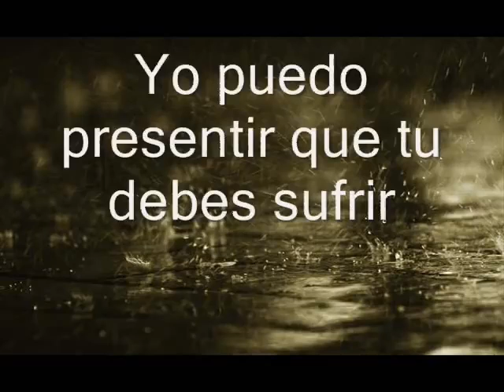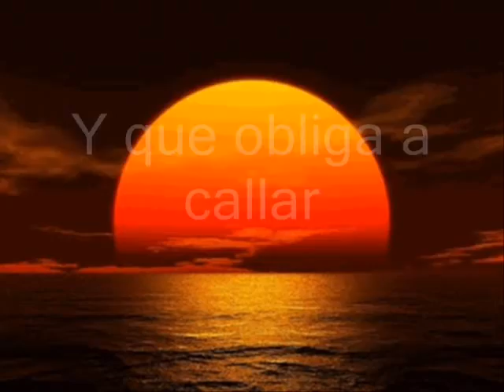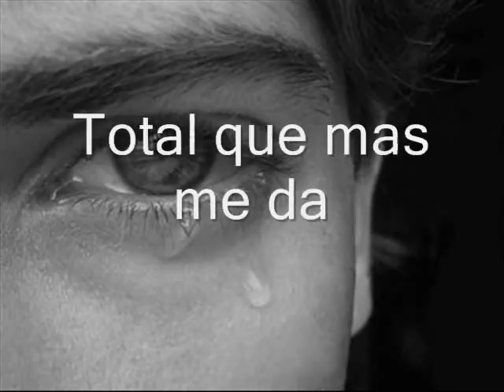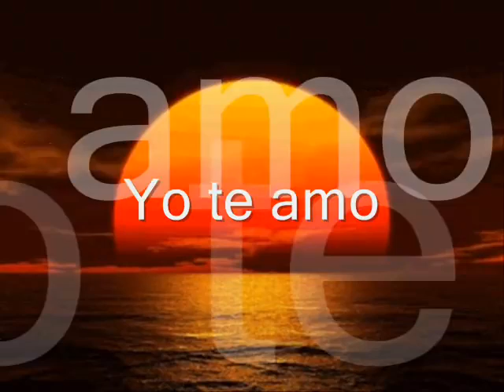Por ese palpitar. (letra) SANDRO